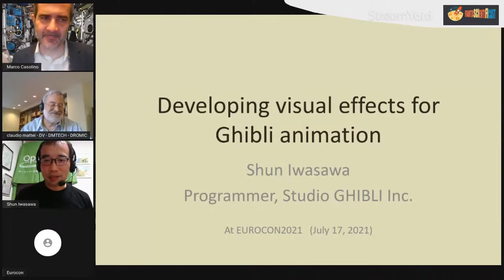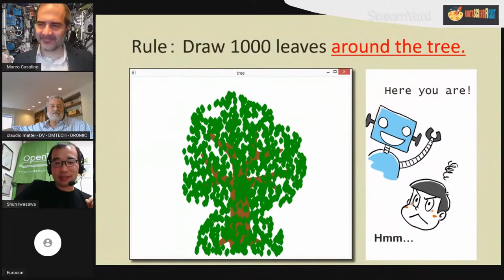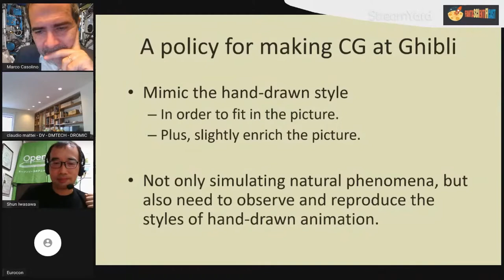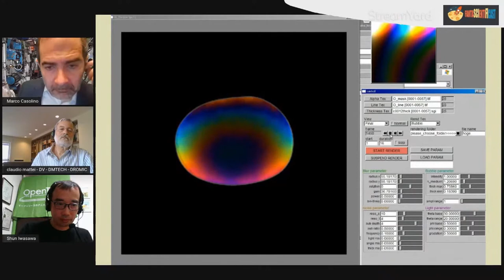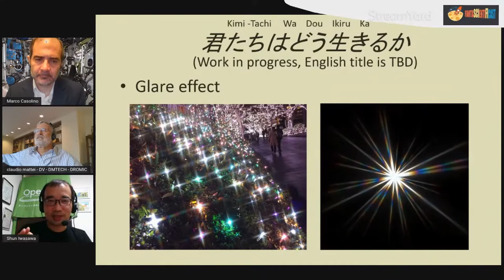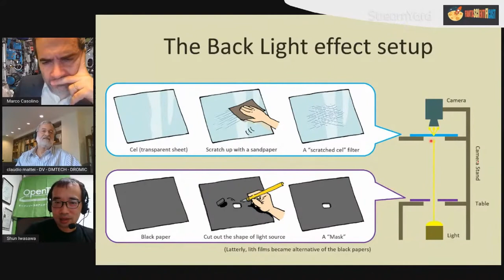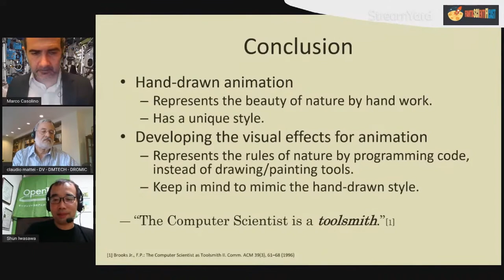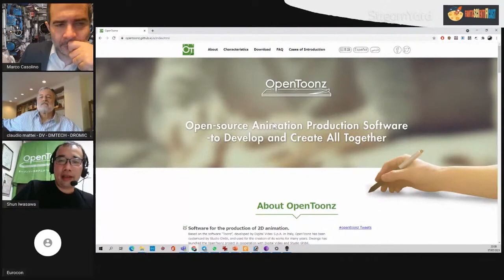The Secrets of Studio Ghibli Animation: Developing visual effects for Japanese anime production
Talk given at the  2021 Eurocon, Fiuggi, 16/7/2021
by Shun Iwasawa, Studio Ghibli, Japan
on the development of algorithms and techniques, as well as the use of OpenToonz open source software for the production of 2D animation.
Introduced by Claudio Mattei, Digital Video, DMTECH, DROMIC
and Marco Casolino, INFN, Riken